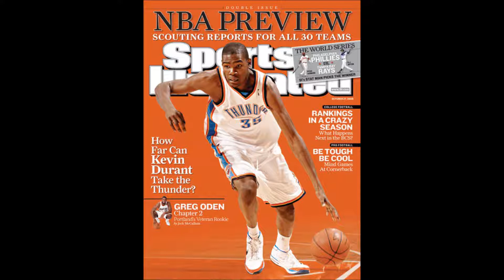Top 5 Kds